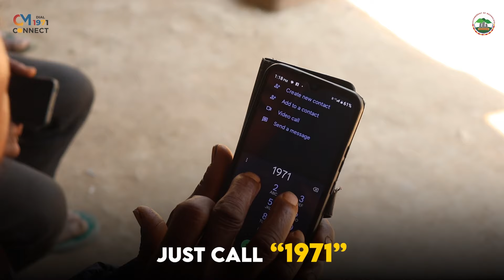SHNGAIÑ KI SENG BHALANG, MIH SA KI TRAI TROK BAN PYRSHAH LYNTI REL HA JHD